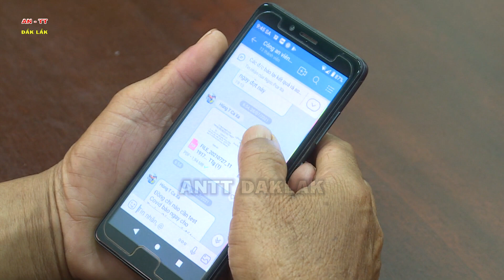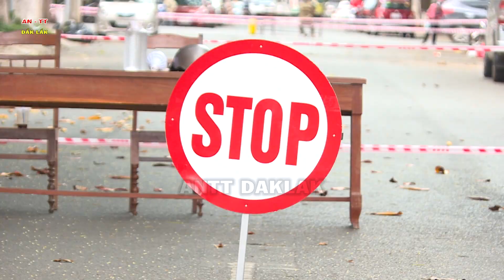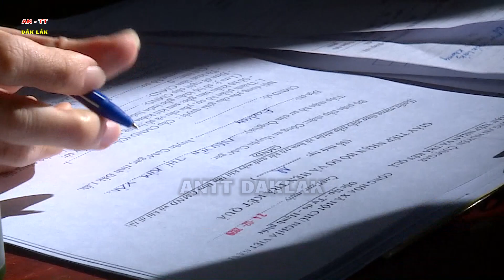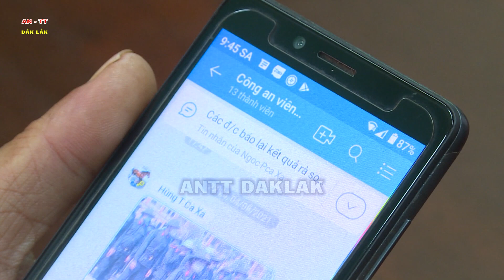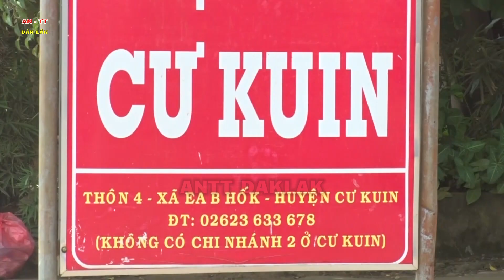Tích cực ứng dụng Zalo trong phòng, chống dịch Covid 19